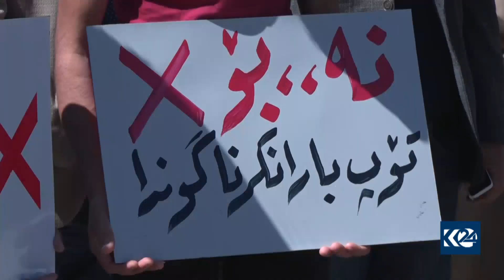لە سنووری ئامێدی چەند ناوچەیەکی گەشتیاری چۆڵکراون